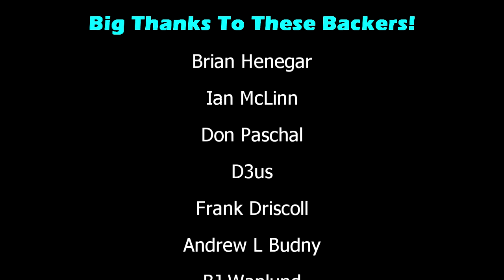26 Weeks or Less - It's Anybody's Guess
Bit of a quickie video for 26 Weeks or Less as we talk about a Monty Hall show called It's Anybody's Guess. It's an ESP game show that has contestants and members of the studio audience vying for cash and prizes by guessing how one reacts to the other thing. It's better to watch the video for a better explaination.

Want to help out the production of the show, and get every upcoming video a day before everyone else? today!